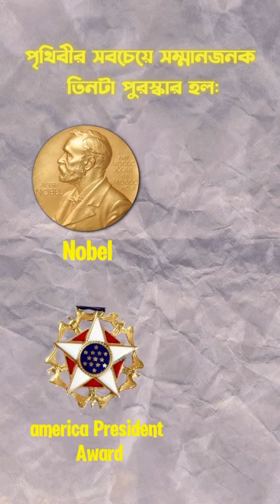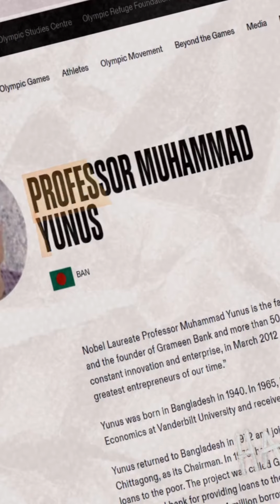পৃথিবীর জীবিত লিডিং স্কলার | ড. মোহাম্মদ ইউনুস | গ্রামীণ ব্যাংক